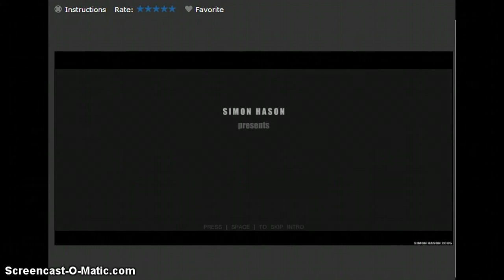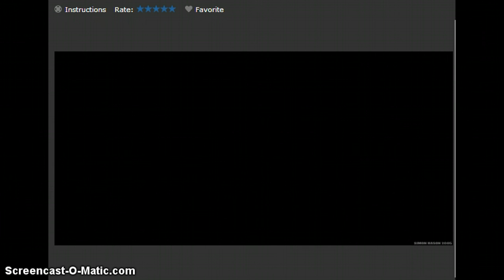Tactical Assassin full Gameplay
Tactical Assassin is a free online flash game and also other websites.